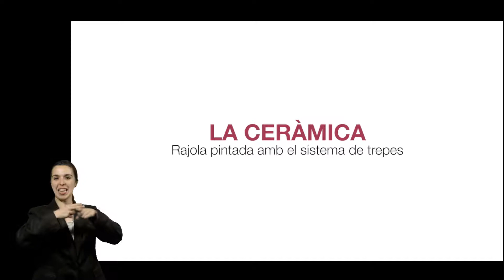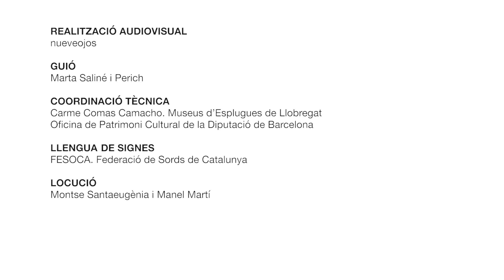5.1 La ceràmica, rajola pintada amb el sistema de trepes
Tècnica de rajola pintada amb el sistema de trepes